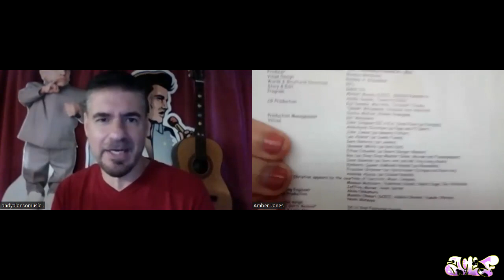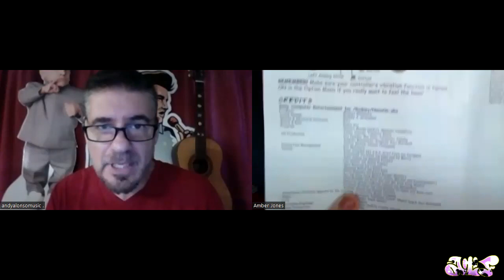In Conversation with ATF - Andy Alonso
Welcome back to In Conversation with ATF! Today I speak to the voice of Colonel Noodle, Andy Alonso! He's a music teacher from the East Coast, and a terrific guitar player too! I got to sit down with him for half an hour to chat about all things Parappa The Rapper 2, and some secrets, stories and fun facts were revealed

It took a while for me to find him. In the credits he's credited as 'Andrew Alonzo' hence why he's gone under the radar for the past 20 years. He has been recognised by his students and now he's finally here to tell us all about his time eating noodles and yelling 'CHINESE!' in the recording booth.